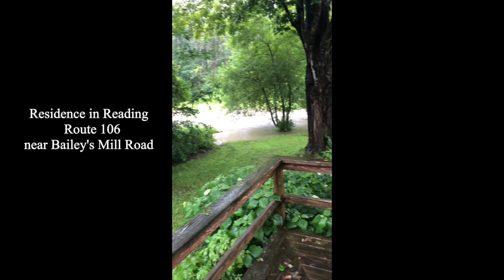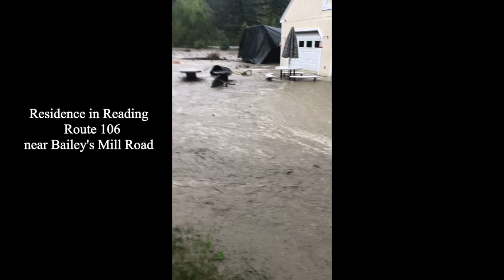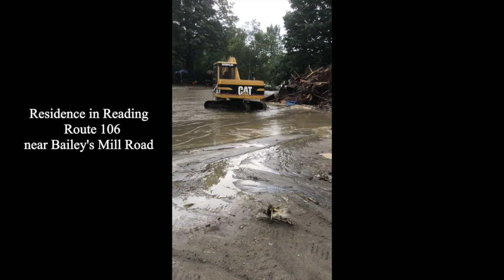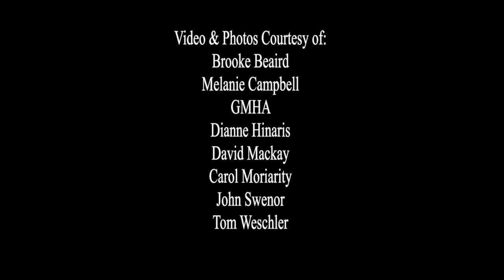Woodstock Area Flood of July, 2023